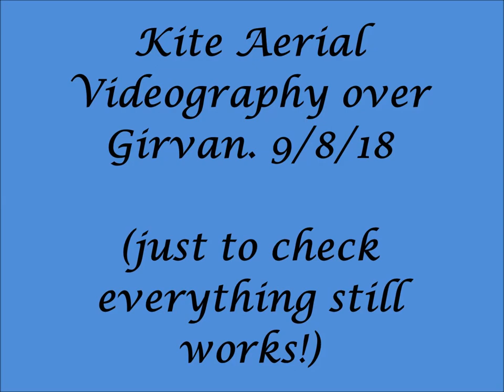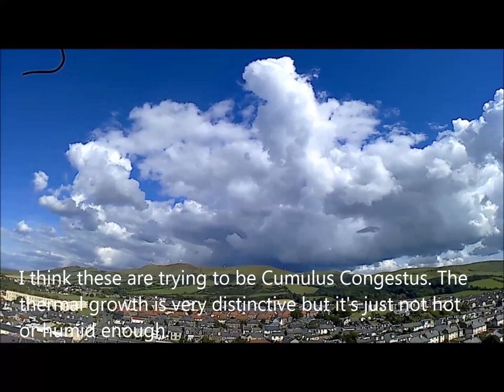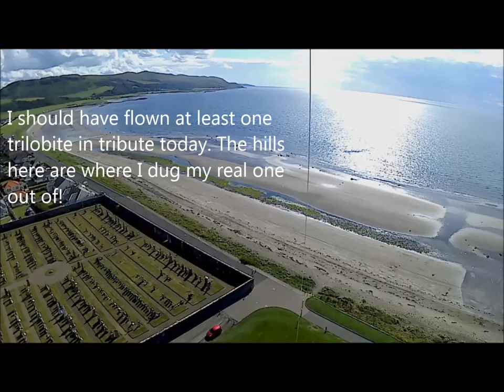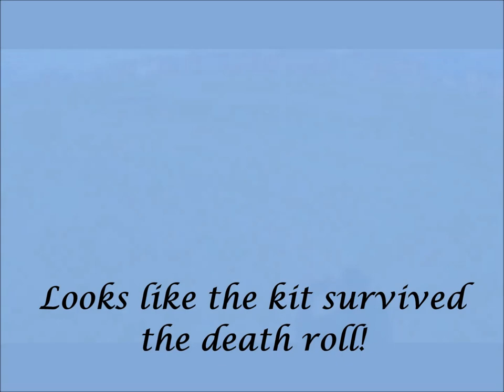Kite Aerial Videography Girvan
Went for a drive to investigate new flying sites. Also to check out my picavet repairs and check the gimbal and actiona camera are fully working after the crash at Doonfoot. A great day's flying and all seems well.